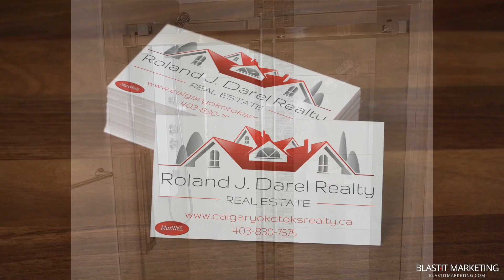Calgary Real Estate Shawnessy Maxwell Canyon Creek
Calgary Real Estate Shawnessy